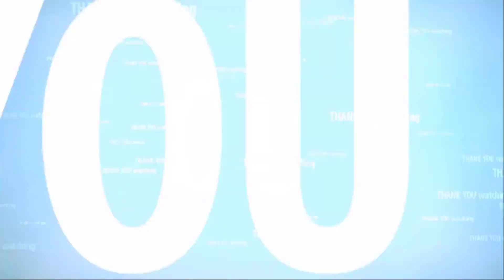LOVE PETS - P.116 (Các thú cưng dể thương nhất)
PETS  IN THE HOUSE...DOG WATCHES SPORTS ON TV , (Chú chó xem thể thao trên tivi)
 Please, send for us  your video, what has your pet. If you want watch your pet on my channel, everyone can like it more. Thank you so much.
Please send to my Zalo, Facebook, Email.

Bạn hãy gởi cho chúng tôi video của bạn, có thú cưng của bạn. Nếu bạn muốn xem thú cưng của bạn trên kênh của tôi, mọi người có thể thích nhiều hơn nữa. Cám ơn các bạn rất nhiều.
Mọi chi tiết đóng góp, góp ý, hợp tác mua bán xin gởi qua Zalo, Facebook, Email nhé các bạn